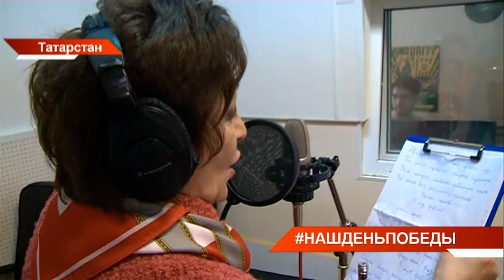Песенный марафон ПФО «Наш День Победы». Республика Татарстан. Сюжет о песне